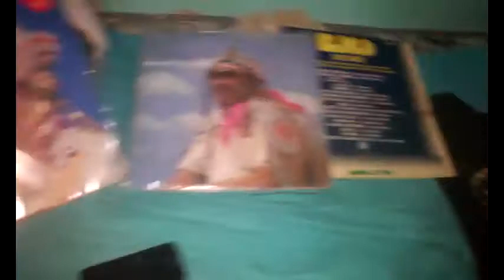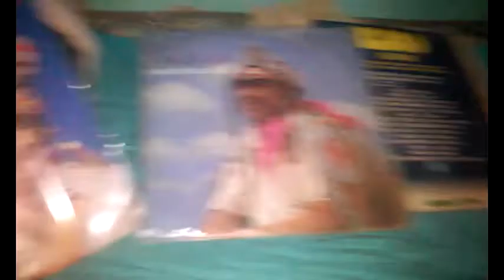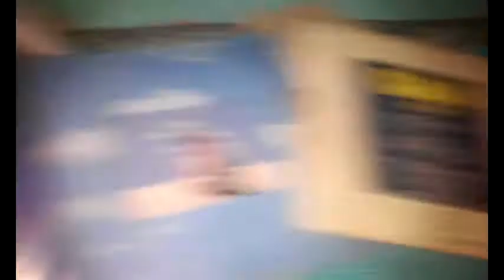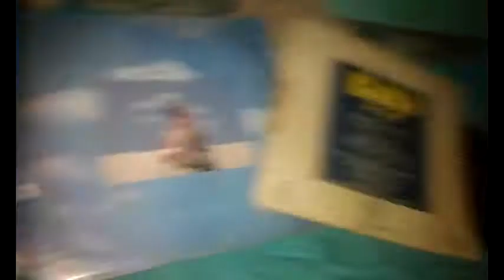4° VÍDEO: 3 NOVAS AQUISIÇÕES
NO VINIL.

EQUIPAMENTOS USADOS:SOM SHARP SG35-B STEREO
CAMERAS: SAMSUNG J1 MINI E LG Joy H222 V10B
EDITORES DE VIDEOS: AUDACITY, MOVIE MAKER E SONY VEGAS PRO 11